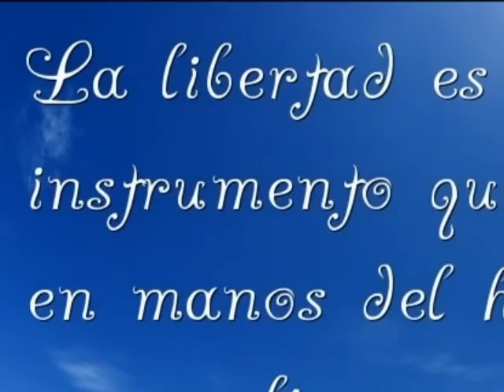CARCELERO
sombra y luz (1988)  ALBUM  como siempre  07 Carcelero